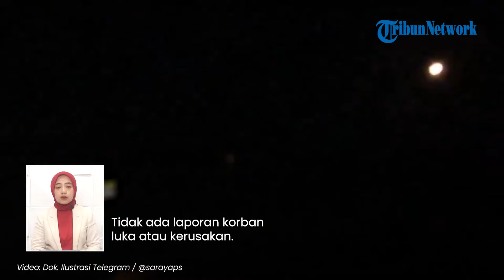Tentara Israel Berbondong-bondong Angkat Kaki dari Jalur Gaza: Hanya Sisakan 1 Brigade, Ini Tugasnya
TRIBUN-VIDEO.COM - Israel menarik pasukan daratnua keluar dari Jalur Gaza selatan pada Minggu (7/4/2024).

Hanya ada satu brigade yang disisakan untuk  mengamankan koridor yang memisahkan daerah kantong Palestina.

VP: Dharma